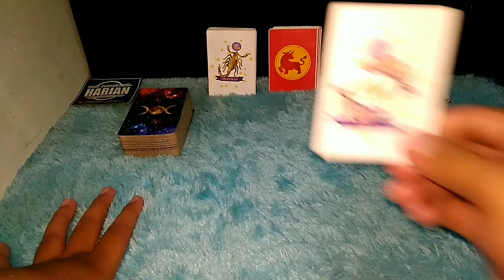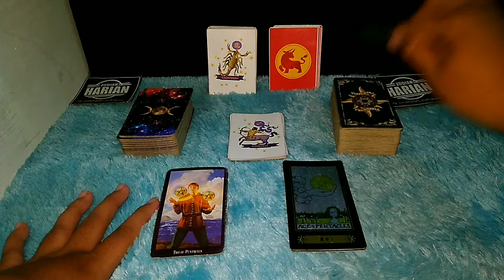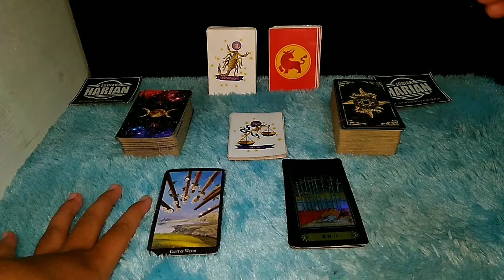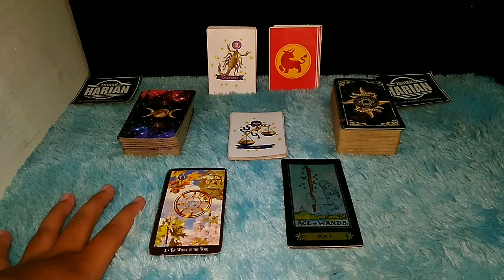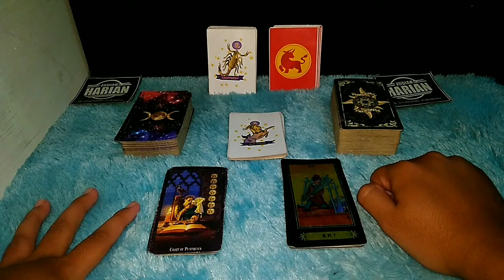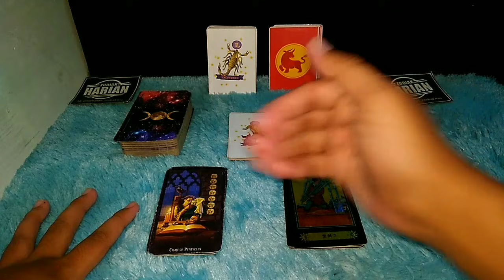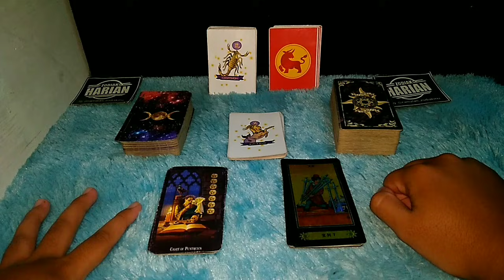ZODIAK YANG BERUNTUNG HARI SELASA 16 NOVEMBER 2021 LENGKAP DAN AKURAT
Ini adalah zodiak yang terprediksi beruntung hari Kamis Selasa 16 November 2021
6 zodiak ini memang potensinya sangat beruntung sekali pada hari ini

Urutan 12 Zodiak Beserta Tanggal dan Bulan Lahir:

1. Capricorn (22 Desember - 19 Januari)
2. Aquarius (20 Januari - 18 Februari)
3. Pisces (19 Februari - 20 Maret)
4. Aries (21 Maret - 19 April)
5. Taurus (20 April - 20 Mei)
6. Gemini (21 Mei - 20 Juni)
7. Cancer (21 Juni - 22 Juli)
8. Leo (23 Juli - 22 Agustus)
9. Virgo (23 Agustus - 22 September)
10. Libra (23 September - 22 Oktober)
11. Scorpio (23 Oktober - 21 November)
12. Sagittarius (22 November - 21 Desember)

Dapatkan Layanan Zodiak Harian :

1. Konsultasi
2. Astrology Ramalan Zodiak
3. Ramalan Garis Tangan
4. Pendalaman Sifat Dan Karakter
5. Ramalan Shio Bulanan Dan Tahunan